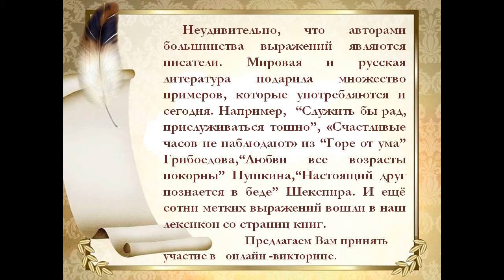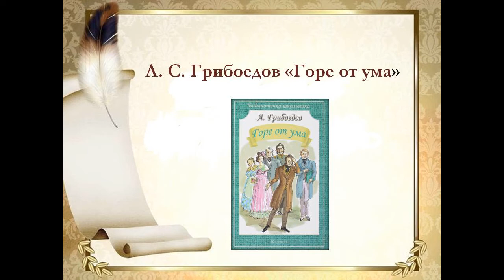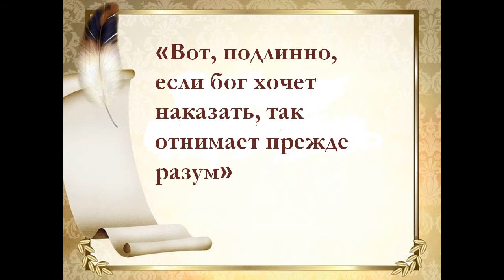Онлайн-викторина «Как же мудро сказано…»